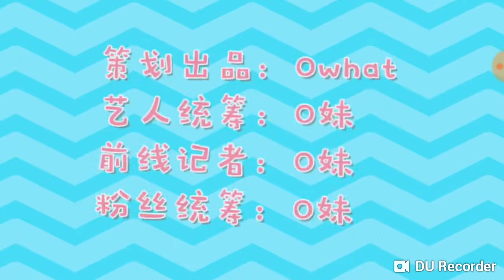【o!what】O妹專訪etm羅奕佳[專業寵粉·女友力主播]